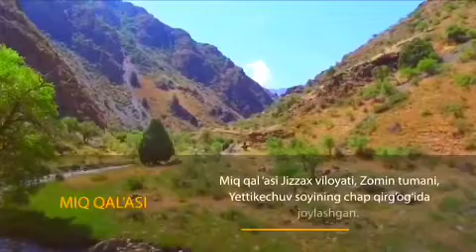Miq qalasi haqida ma'lumot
Mazali sayohatga marhamat!!!